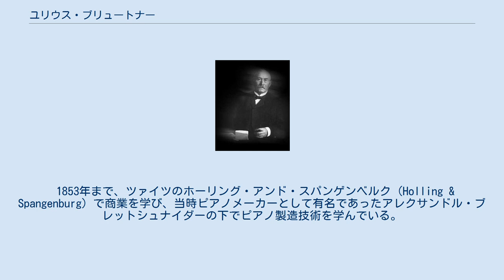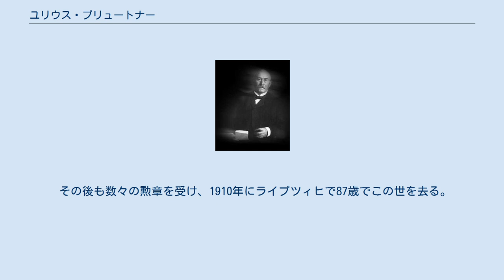ユリウス・ブリュートナー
ユリウス・ブリュートナー ユリウス・ブリュートナー（Julius Bluthner 1824年3月11日-1910年4月15日）は、ドイツのピアノ製造技師であり、ピアノメーカー「ブリュートナー」の創業者である。
 1824年、フォルケンハイン(現在のテューリンゲン州・モイゼルヴィッツ)に生まれ、1853年にライプツィヒのピアノ工場でピアノ製作を開始する。
 1853年まで、ツァイツのホーリング・アンド・スパンゲンベルク (Holling & Spangenburg) で商業を学び、当時ピアノメーカーとして有名であったアレクサンドル・ブレットシュナイダーの下でピアノ製造技術を学んでいる。
 鋭い聴覚の持ち主で整音に関しては右に出るものはいなかったと伝えられている。
 1872年にはブリュートナーのピアノの特徴である「アリコートシステム」で特許を取得する。
このピアノの高音部には4本の弦（通常は3本弦）が張られており、4本目の弦はハンマーで叩かれず共鳴による倍音のために装備されている。
 晩年にはグレッチェルと共著の「ピアノ製作法」という本を書き上げ、サキソニーの王から経済の枢密顧間官という地位を与えられる。
 その後も数々の勲章を受け、1910年にライプツィヒで87歳でこの世を去る。
 ドイツと日本で活躍したロシア生まれのピアニスト、レオニード・クロイツァーはこのピアノを使用していたアーティストである。